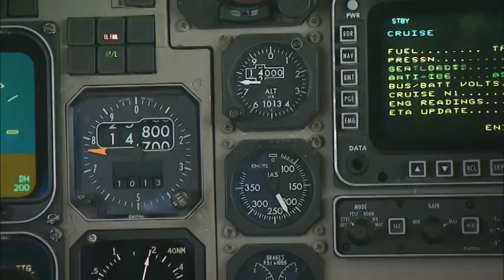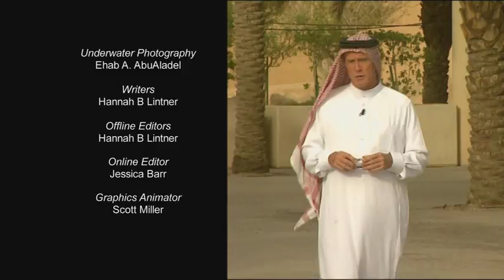Dr Danger Saudi Arabia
The kingdom of Saudi Arabia takes up most of the Arabian Peninsula, its borders lining the Red Sea to the west and the Persian Gulf to the East, with Yemen, Oman, the United Arab Emirates, Qatar, Kuwait, Iraq, Syria and Jordan as neighbors. Saudi Arabia is the capitol of the Muslim world, with over two million people per year visiting the holy cities of Mecca and Medina during their Hajj, the traditional pilgrimage that all Muslim adults must make in their lifetimes. It is the Hajj that calls most non-Saudis to Saudi Arabia's sweeping deserts and dramatic terrain. The strict adherence to Islam in all aspects of public life isn't an ideal draw for Western-style tourism. The non-Muslims that do enter the country are most likely connected to Saudi Arabia's other claim to fame, its prolific oil supply. Saudi Arabia is home to nearly 25% of the world's petroleum reserves, and the oil industry accounts for the bulk of the country's revenue. Recently, the government has decided to issue tourist visas to a select group of organized tour groups. Groups are admitted, provided that they follow a strictly monitored itinerary. In this episode, we're treated to a rare glimpse of this mysterious empire, as Dr. Danger takes a daredevil's tour of the skies and sea of Saudi Arabia, with the Secretary General of the Supreme Commission of Tourism His Royal Highness Prince Sultan bin Salman bin Abdul Aziz serving as his private tour guide.